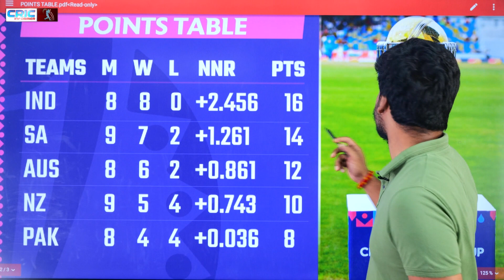Toss ने तय कर दिया Semifinal की 4 टीमें. सिक्के ने ही बंद कर दिया Pakistan के सारे दरवाजे